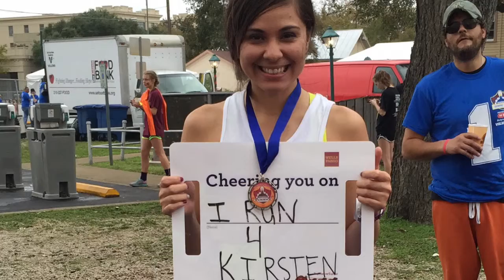Turkey Run San Antonio Tx 2015